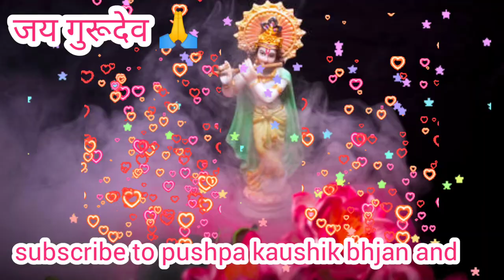जय गुरूदेव 🙏🙏 गुरूजी का बहुत मनमोहक भजन सुने और आनंद लें 🌹🙏